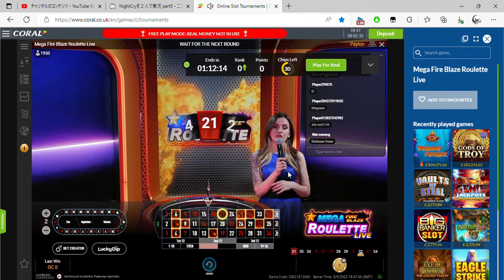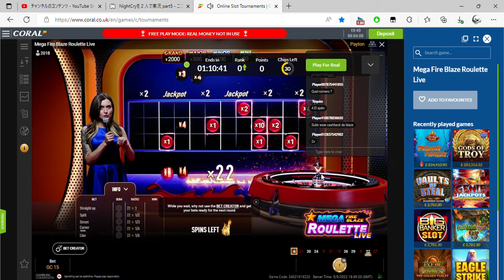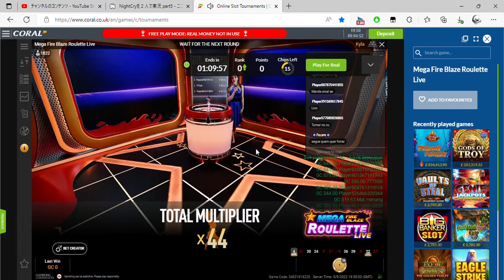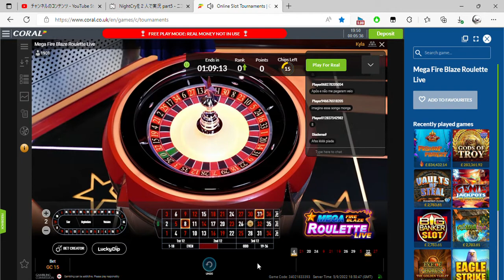Online Slot Tournaments Coral co uk and 2 more pages Personal Microsoft​ Edge 2022 09 05 19 45